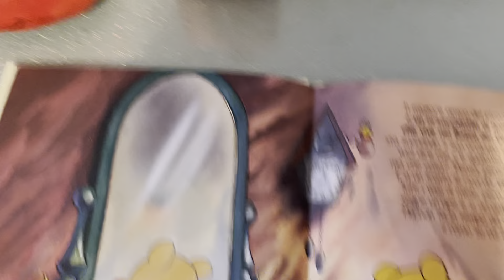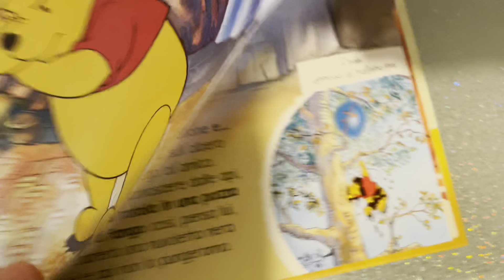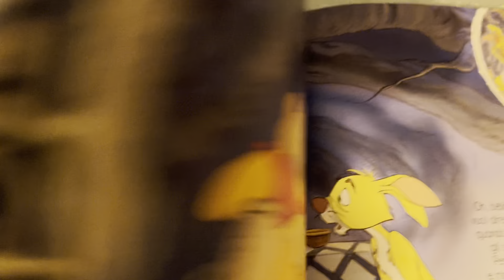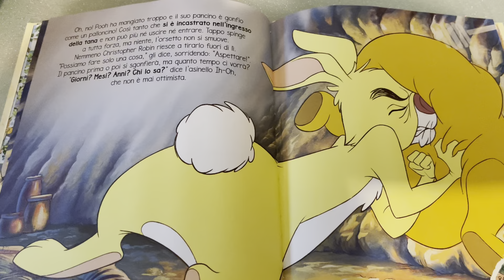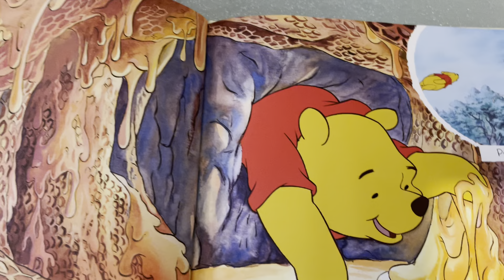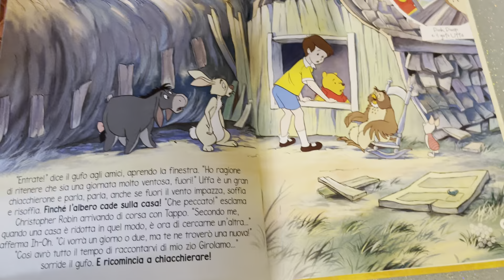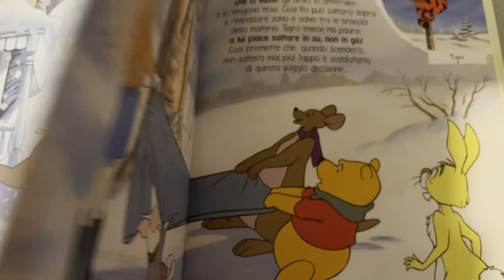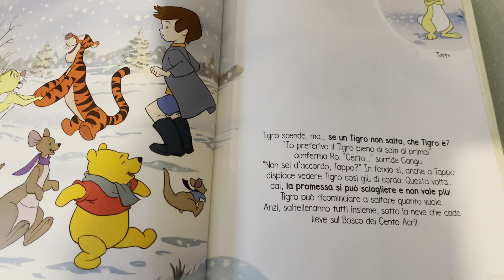Audiofiabe Disney Magiche storie sonore Le avventure di Winnie the Pooh